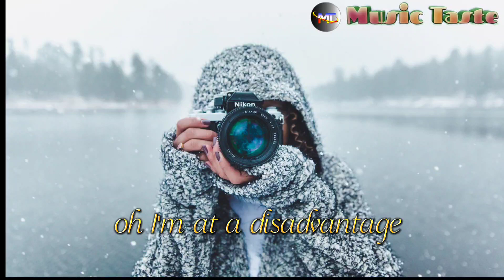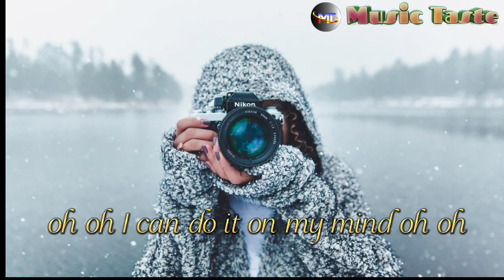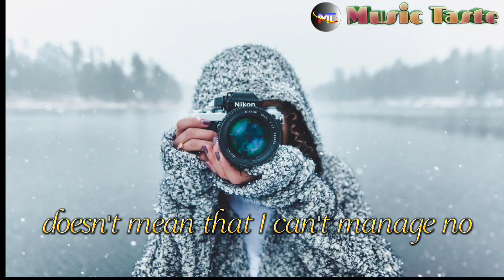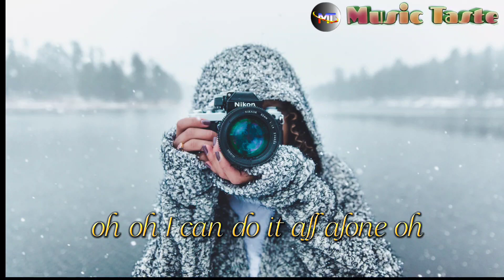WINARTA - On My Own (Lyrics)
(welcome to the taste of music channel.you can listen to many music videos from my channel.If you like the channel, please subscribe now.thank you all very much.may you always smile and be happy)

Lyrics: WINARTA - (On My Own)🎧🎙️🗒️🎼🎶

Looking for all of the answers Are they over there Taking all of my chances Is it even fair

Oh I'm at a disadvantage Doesn't mean that can't manage, no

Oh all need is just abandoned

And I can get it on my own

Ohh I'm independent Ohn can do it on my own

Ohh I'm independent

Ohh I'm not too far from home

I can do it on my own I can do it on my own

Searching for all of the reasons Reasons that got here Strange I like all of the seasons Screaming till disappear

Oh I'm at a disadvantage Doesn't mean that can't manage All need is just abandoned

And can't get it on my own

Ohh I'm independent

Ohn I'm not too far from home